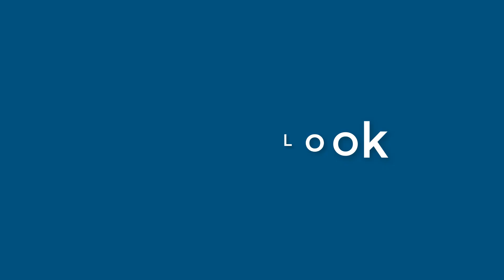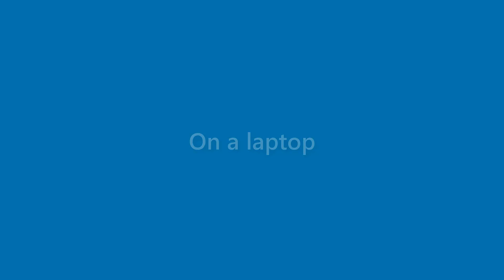Lorenzo Rutledge - appearance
Name Look - Lorenzo Rutledge - appearance. In this video we present "Lorenzo Rutledge" name look and feel in various scenarios.
This video will cover:
How does "Lorenzo Rutledge" look as a personal letterhead?
How does "Lorenzo Rutledge" look on a business card?
How does "Lorenzo Rutledge" look on a computer/laptop screen?
How does "Lorenzo Rutledge" look with different background colors?
How does "Lorenzo Rutledge" look with various fonts?